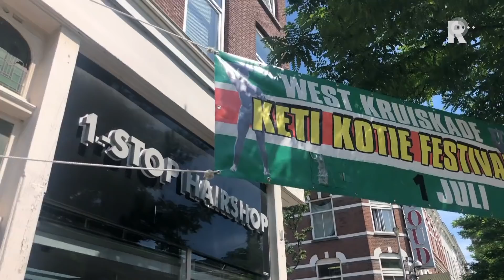West-Kruiskade over tropisch weer: "We moeten van een mier geen olifant maken"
Tijdens deze tropische weersomstandigheden heeft iedereen zo zijn eigen manier om de hitte te bestrijden. Voor Rotterdammers wiens roots in tropische oorden liggen is het echter gesneden koek: &quot;In Suriname zijn we zulke temperaturen wel gewend.&quot;Desalniettemin is het toch ook op de West-Kruiskade voor iedereen even puffen: &quot;Ik heb gelukkig een koelkast in de winkel, dus die zet je dan af en toe open. Even je armen erin en dan weer eruit&quot;, zegt één van de winkeleigenaren. Zijn buurman Mahinder van Toko Kondreman voegt toe: &quot;Ik vind het wel heerlijk dit weer. In Suriname weten we niet beter.&quot; TipsMaar mocht je er nu echt niet tegen kunnen, dan heeft iedereen de welbekende tips: &quot;Drink water op kamertemperatuur, blijf in de schaduw zitten en doe rustig aan&quot;, vervolgt Mahinder, die ook twee shirts meeneemt: &quot;Ik heb een wit t-shirt mee waarin ik dan minder transpireer omdat het koeler is.&quot;Mahinder drinkt zijn water tijdens deze warme dagen het liefst op kamertemperatuur: &quot;Ik heb vernomen dat koud niet goed werkt met warmte, vandaar dat ik lauw water drink.&quot;Maar het belangrijkste blijft vooral de kern: &quot;Water drinken en rustig aan doen&quot;, zegt een voorbijganger, die wel toevoegt: &quot;Maar we moeten van een mier geen olifant maken. Zo erg is dit ook weer niet.&quot;Een tip van onze verslaggever: kook met veel peper...Bekijk hierboven de hele reportage van Tenny Tenzer op de West-Kruiskade waarin hij voorbijgangers en ondernemers vroeg naar hun ervaringen tijdens het tropische weer.